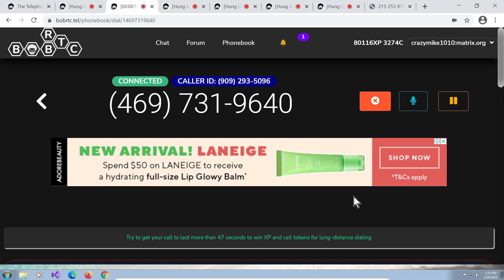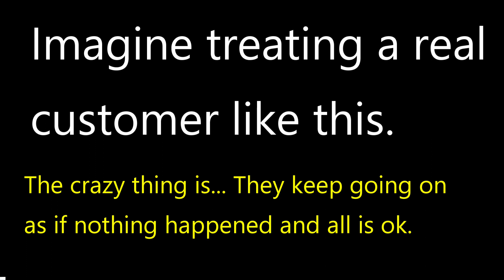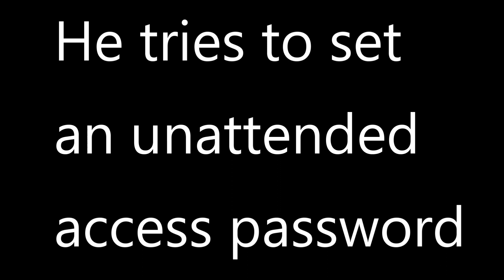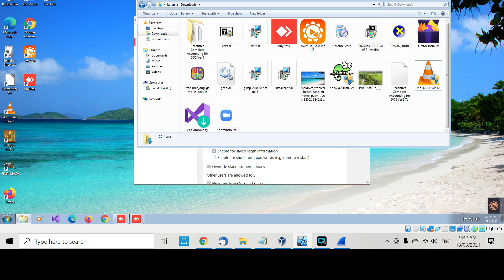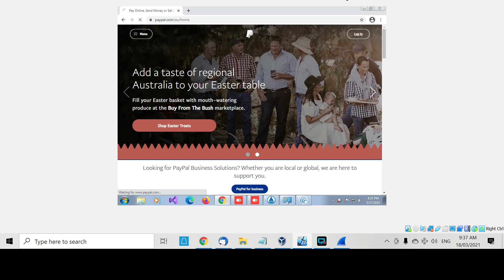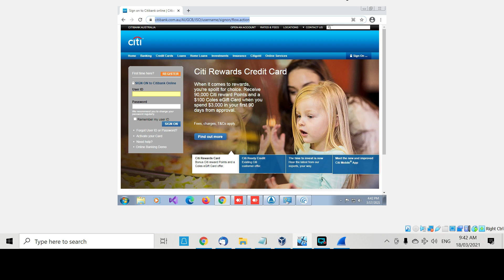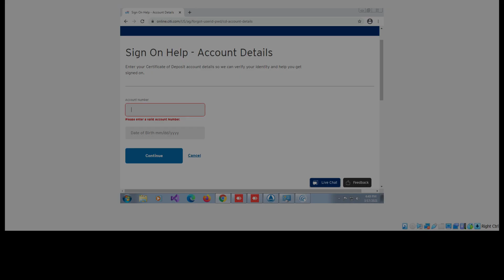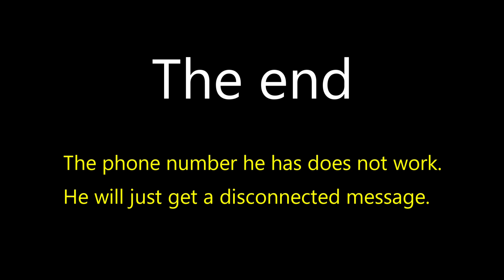Stupid Amazon refund scammer on the line for over 45 minutes revised Publish 200321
This is another one of those wearing down the Amazon scammer type videos where I drag the call out and frustrate them.

This time I dragged it out past their finish time and he is so stupid he actually wants to call me tomorrow.

Things I do to him in the video.

Set him off by cooperating by turning on the computer

Set him off by apparently pronouncing "A" as the letter "I" ? Go figure on that.

Making reading out alpha numeric characters difficult.

Him trying to set an unattended password on anydesk and me messing up his password so many times by deleting a character then quickly adding a character in one of the password fields. He never caught on and tried many times throughout the call.
Ps His passwords he attempted to set up on my anydesk for unattended access many times is "happy1234" and "summer1234"

Him trying to remove my admin password (If only he knew)
Of course when he asked me to type the password I followed his instruction by typing "the password" LOL

Him trying to get me to logon to internet banking so he can do a fake transfer by editing the balances by changing the html. Of course the wife has all the cards so I can't find the banking details. :D

He also tried the classic syskey which didn't work as I already have a syskey on my computer. .